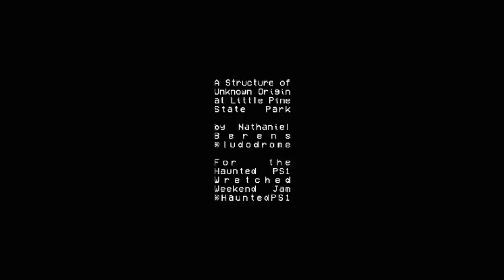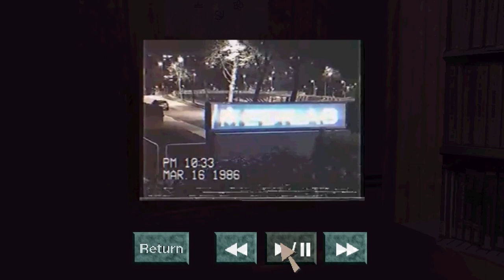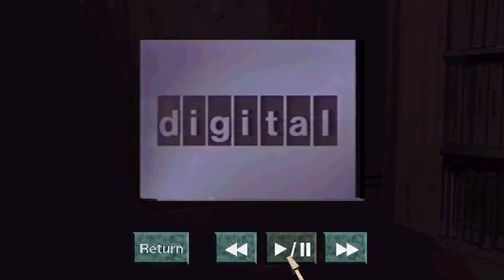Haunted PS1 Wretched Weekend 1 [10] Tapes & Balls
I remember thinking these types of games were so cool, but I never was any good at them. That didn't change with this. Physics felt good, screen shaking was occasionally much too intense, and it sometimes prematurely triggered cheat detection.

Played through it twice and nothing changed the second time (it placed a file on my desktop after the first one), so I think I encountered everything (you never know with games like this). The atmosphere was interesting, but there's not much content.

I'm always a sucker for a good VHS aesthetic, and this had it in spades. Great atmosphere and some nice use of lighting.

Love the title on this one. Really cool environment, loved the mazelike nature. I wish I'd read the comment about the lack of an ending (which makes complete thematic sense in the context of this game) before I doubled back quite so much, but I enjoyed my concrete tomb.

Cool atmosphere and use of space. Loved the VHSes. Couldn't scan the QR code with my app for some reason.

00:00 Minotaur
07:23 SMILEY.exe
08:36 Harmful
15:03 A Structure of Unknown Origin at Little Pine State Park
27:57 VHS, 1986